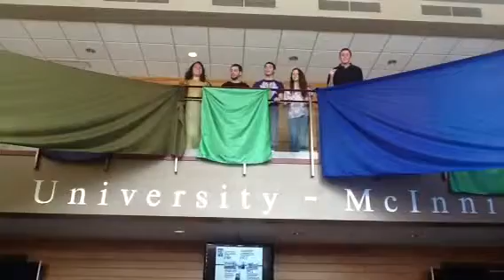Lobby song: Winter Sort Of Thing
From Clean Green Machine